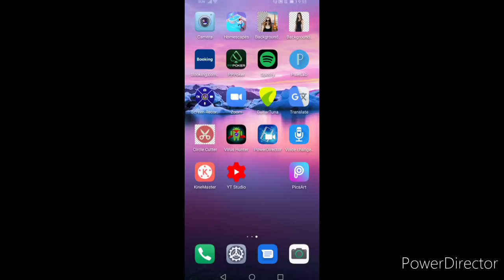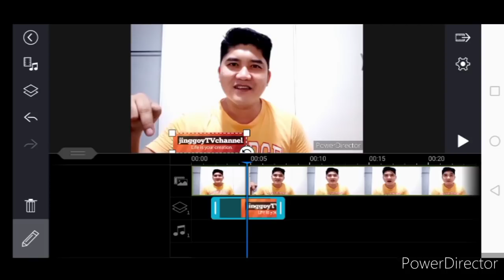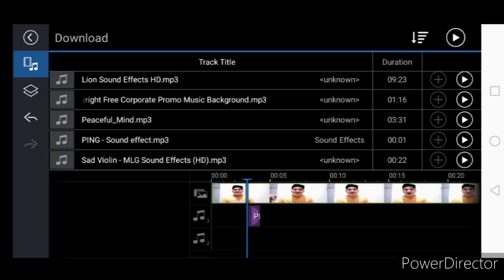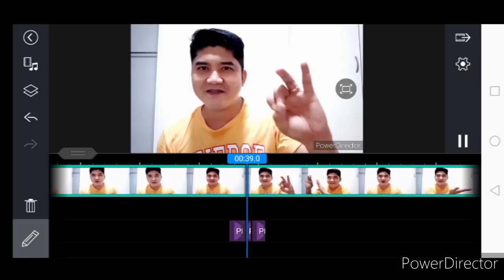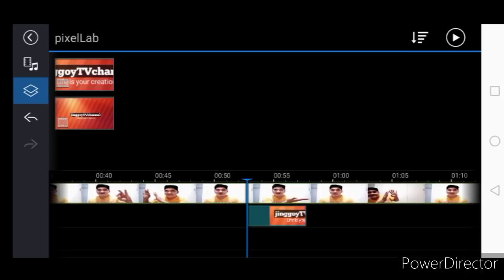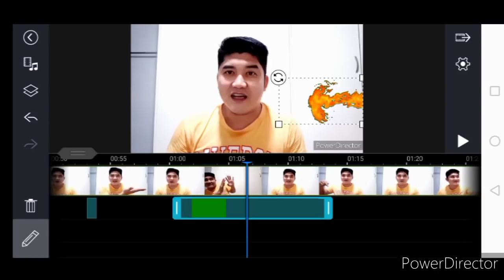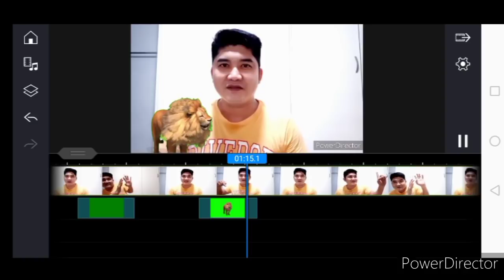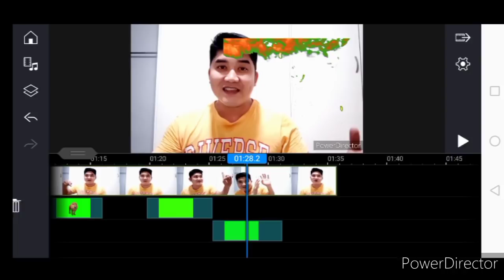HOW I EDIT MY VIDEO FOR VLOGS AND YOUTUBE/USING ANDROID PHONE AND KINEMASTER/jinggoyTVchannel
kinemaster android
kinemaster edits
how to edit youtube videos
how to edit videos on imovie
how i edit my youtube videos on imovie
Paano mag edit ng video sa kinemaster
paano mag edit ng video sa kinemaster green screen
kinemaster tutorial
how to edit youtube videos on imovie